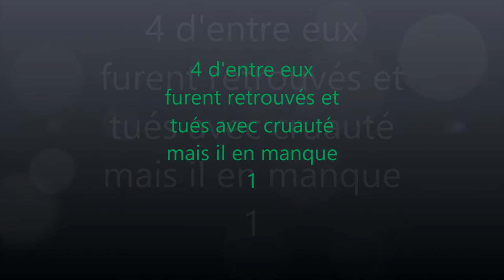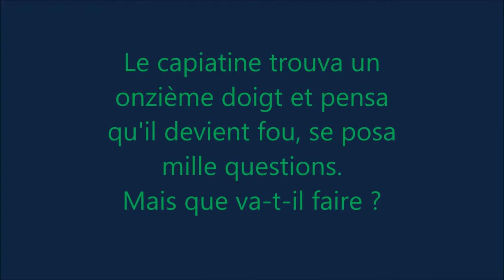bande annonce du livre " Voyages en terres inconnues " de Laurent Gaudé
livre paru en 2008
composé de deux nouvelle:
"sang négrier"
"dans la nuit mozambique".